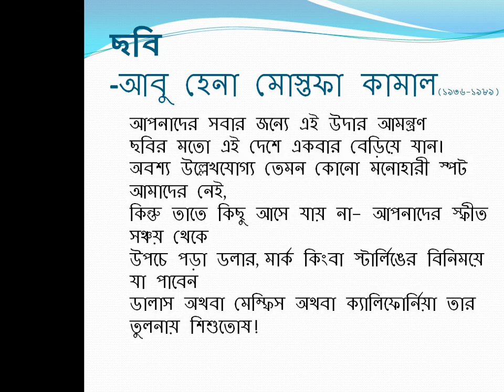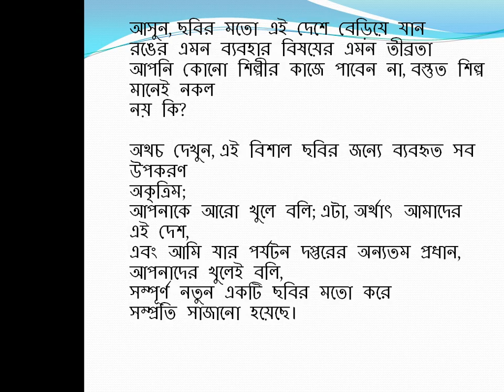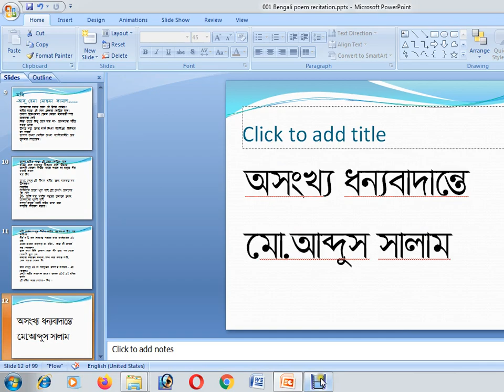ছবি - আবু হেনা মোস্তফা কামাল / Sobi - Abu Hena Mustafa Kamal (Voice _ Md. Abdus Salam)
Abu Hena Mustafa Kamal, a Bangladeshi songwriter, poet, essayist, critic and presenter was born in Gobinda village in Ullahpara Upazila, Pabna District on 11 March in 1936. As a young artist, Abu Hena Mustafa Kamal started singing as a singer on East Bengal radio and television as well as he was teaching at the department of Bengali at the University of Rajshahi. Apart from his teaching career, Abu Hena Mustafa Kamal was alos worked for the government as the Director General of the Bangla Academy from 1986 until his death. He was also Director General of Shilpakala Academy from 1984 to1986. Before his death in 1989, he published  three collections of poetry. He completed MA in Bengali from the University of Dhaka. After that, he nominated Commonwealth Scholarship for PhD on the Bengali Press and Literary Writings, 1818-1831, from the University of London in 1969.
He was awarded Ekushey Padak by the Government of Bangladesh for his contribution in literary works.
Thanking you,
Md. Abdus Salam
For the benefit of the attentive viewers and listeners, the videos are made as short as possible. If you are happy by viewing and listening this video, you may watch the other videos on the same topic whose links are given on the description box of this video. The description box is located at the right hand lower side of the video. If you are new in this channel, please, please don’t forget to subscribe the channel and don’t forget to put like and share the video to your dear and near ones. It is totally free! free! free! If you dislike this video, don’t hesitate to put negative comments on the comment box of this video to correct the mistakes and help me uploading the best videos successively for the betterment of you. If you have any question about the video and others you make ask me in the comment box.